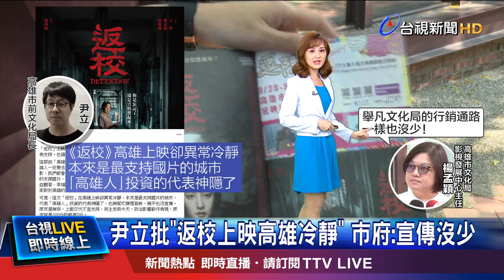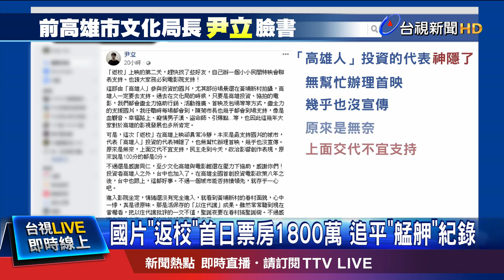國片"返校"首日票房1800萬 追平"艋舺"紀錄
由高雄市文化局參與投資的國片《返校》，上映票房亮眼，但前高雄文化局長尹立，卻在臉書po文，表示電影在高雄上映異常冷靜，還說本來是最支持國片的城市卻神隱了，不僅沒有幫忙辦理首映，幾乎也沒宣傳，更爆料原來是因為劇情取材沾上政治，被上級交代，不宜支持。對此，高雄市文化局，出面反駁，表示除了投資拍攝，在勘景及後續行銷宣傳都全力給予支持協助，否認尹立說法。